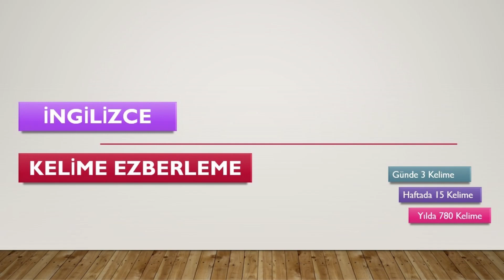3 KELİMEDE YDS (Yds Kelime Ezberleme)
Merhaba, Bizim Hoca'nın kanalına hoş geldiniz. Kanalımızda YDS, KPSS, DGS ve ALES ile ilgili eğitim videoları olacaktır. Bunların yanında sizden gelen talepler üzerine farklı eğitim videoları da düzenleyeceğiz.